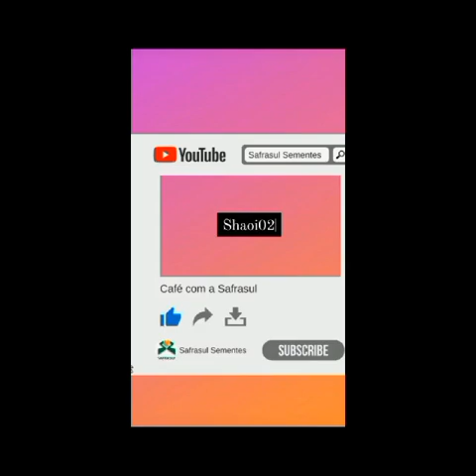SONG CHALLENGE ACCEPTED......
SONG CHALLENGE ACCEPTED nagkatuwaan lng kaming magkakaibigan. kaya makitawa na rin kayo 😍😅😀